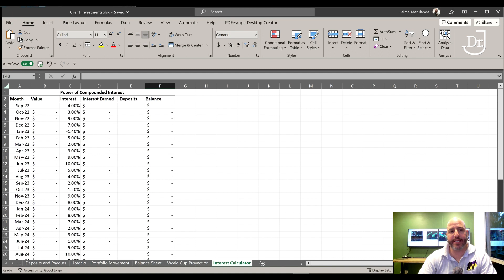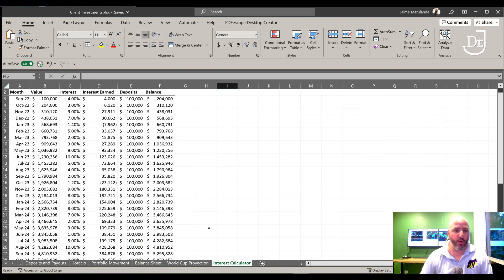Cómo funciona interes compuesto?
Cómo hacen los ricos para generar aun mas riqueza? Pues, interes compuesto! Acá está la explicación.